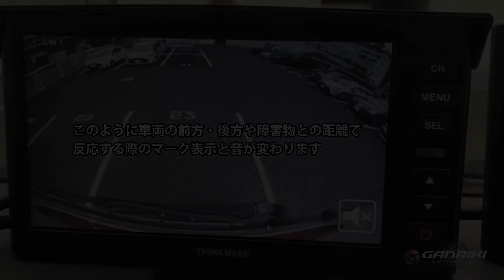GANRIKI超音波ソナー動作紹介